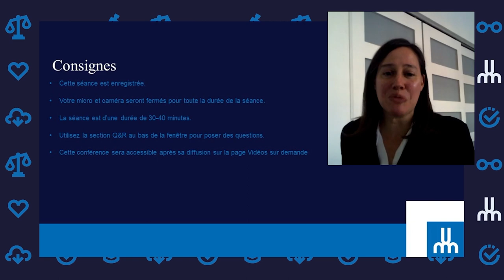L'admission en quelques clics : étudiants internationaux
Vous avez effectué votre formation pré-universitaire à l'étranger et vous avez des questions sur les démarches d'admission à l'UdeM?
Consultez cette séance d'information animée par nos experts de l'admission au 1er cycle. Notre équipe vous guidera dans les différentes étapes de ce processus. Les démarches d'admission n'auront plus de secret pour vous!